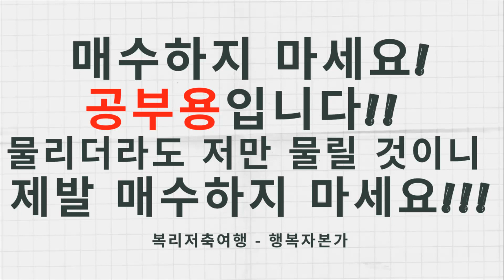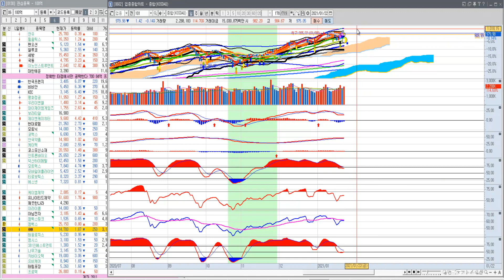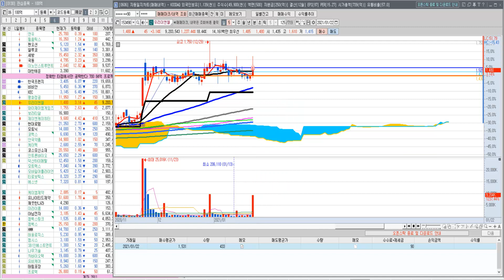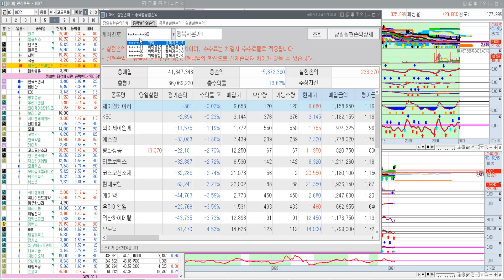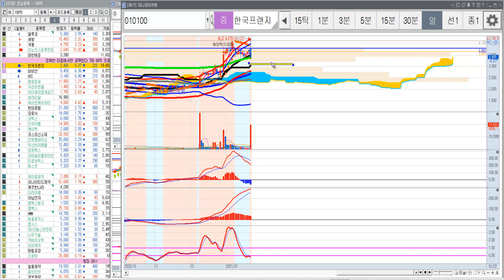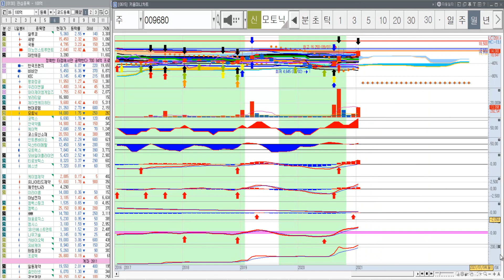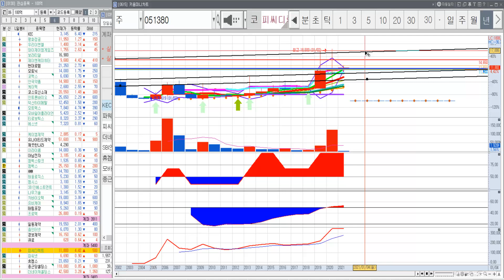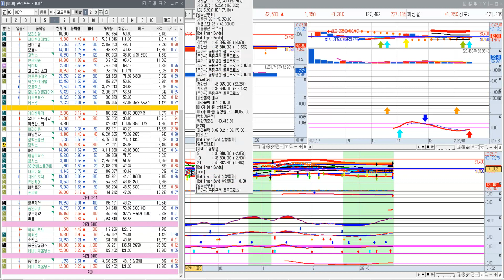우리이앤엘, 평화정공,이노인스트루먼트, 파워넷,한국프랜지, 비비안, KEC, 와이제이엠게임즈, 모토닉, 제이엔케이히터, 현대로템, 피씨디렉트, 더네이쳐홀딩스(매수금지-공부용)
(작은 후원도 힘이 됩니다)